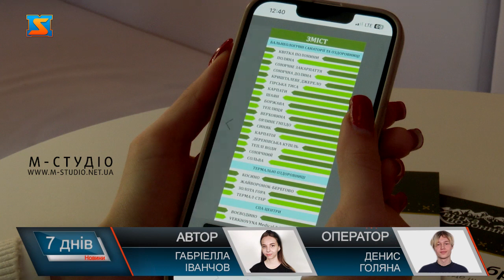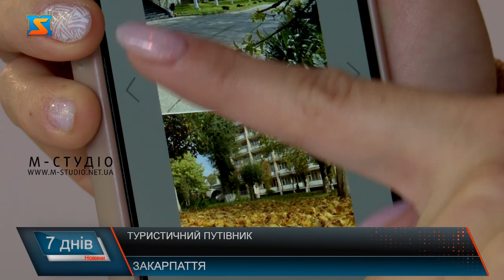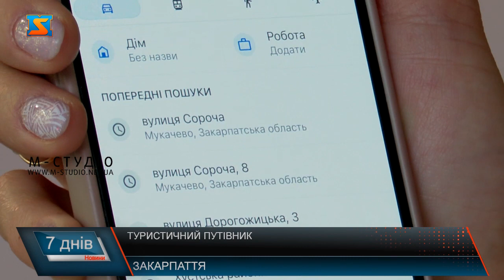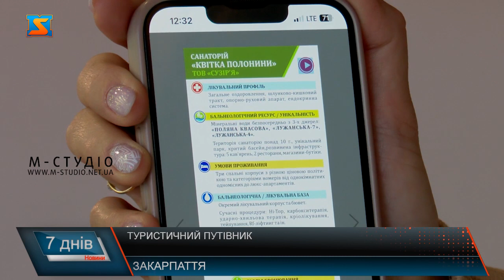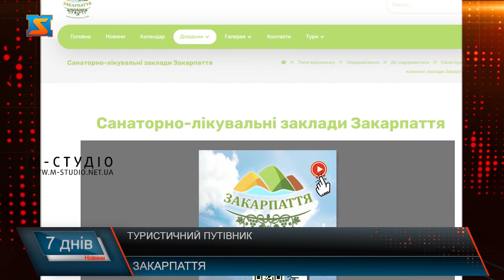Туристичний путівник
На Закарпатті представили електронний довідник з переліком санаторно-лікувальних закладів краю. Аби українці, що приїжджають до срібної землі могли швидко знайти заклад, у якому хочуть оздоровитися управління туризму Закарпатської ОВА спільно з санаторіями створили інформаційний путівник, у якому зібрали санаторії та оздоровниці краю. Довідник містить інформацію про тип закладу, його спеціалізацію, місце розташування та переваги. Туристи чи місцеві мають можливість знайти установу, яка вузько спеціалізується з вирішення їх проблеми зі здоров’ям, обрати санаторій за місцем розташування та той, який їм по кишені. Всі посилання на ресурсі є активними. Путівник для туристів містить короткі відомості про кожну установу, що дозволяє людям швидко та без зайвих зусиль ознайомитися з лікувальними закладами, що розміщені на території Закарпаття. Довідник представлений у паперовому та у електронному форматі. Управління туризму активно співпрацює з закордонними партнерами, аби розвивати туризм та відновлення українців на європейському рівні.  Найближчим часом, планують організувати промотур  основними санаторно-оздоровчим закладам краю, аби ознайомити міжнародних та внутрішніх партнерів з рекреаційною базою Закарпаття. Зараз працюють над покращенням довідника, розширюють перелік санаторіїв та доповнюють інформацією. Знайти туристичний путівник можна на офіційному сайту управління туризму Закарпатської ОВА.